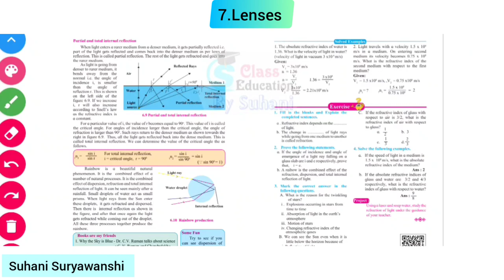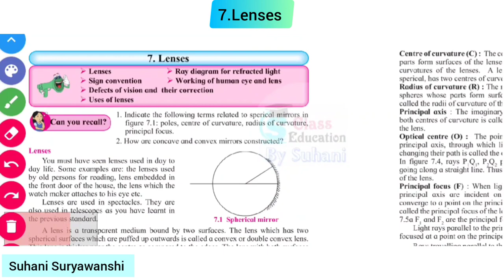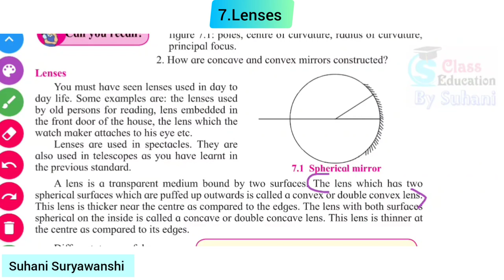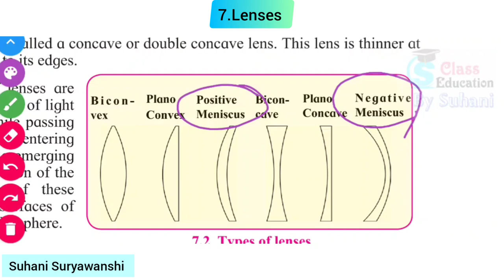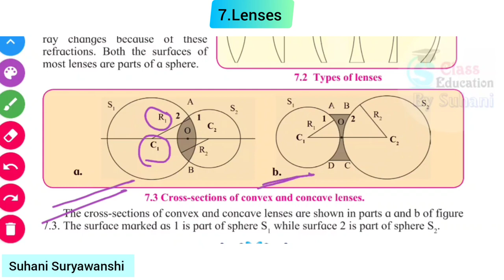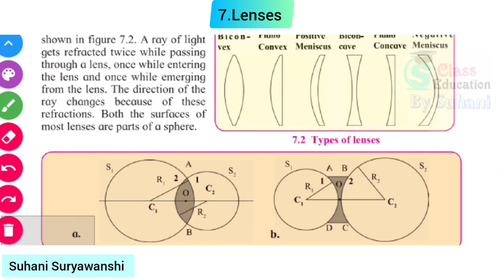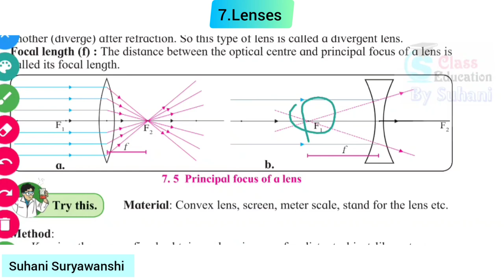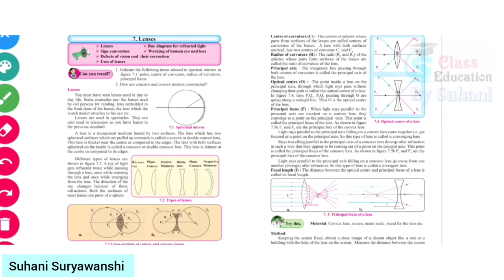10th std Science Lenses Lesson 7 Science 1 Basic Concepts and Terms Part 1